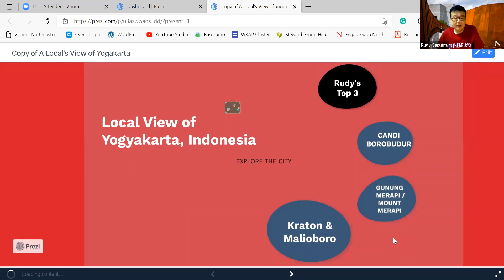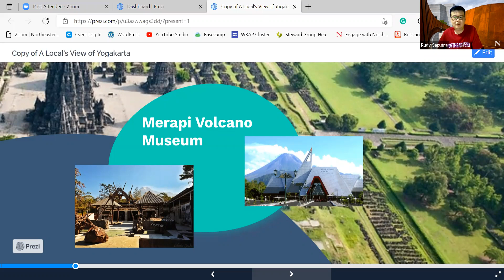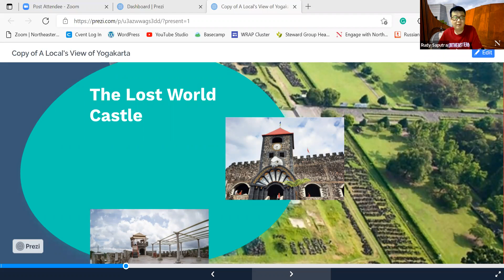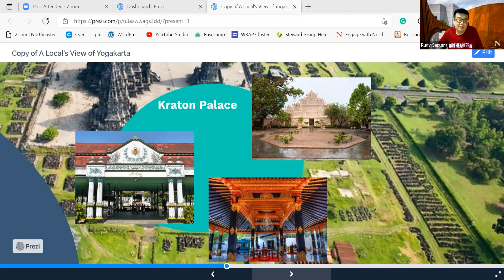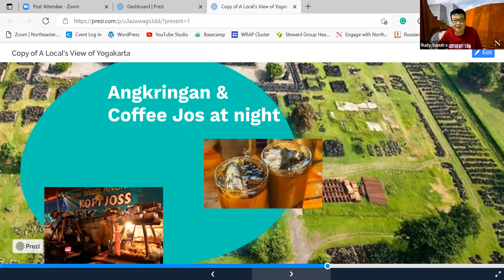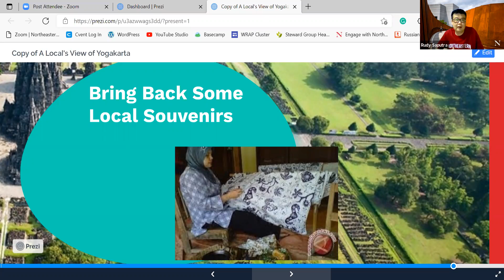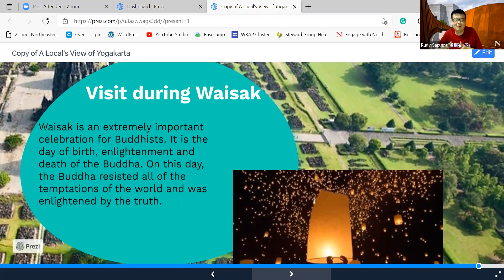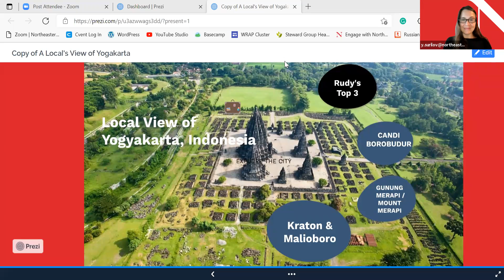A Local's View of Yogyakarta, Indonesia - 8.19,21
Are you looking for a new experience in an unfamiliar part of the world? Join us for a virtual tour of Yogyakarta, the largest city on the island of Java, Indonesia!
From the rich history of the city to popular tourist attractions and local cuisine, our Yogyakarta-born and bred tour guide, Rudy Saputra, E’09, will share his favorites and usher this dynamic center of Javanese culture and fine arts straight into your home.
Don’t miss out on the chance to explore this historic city!